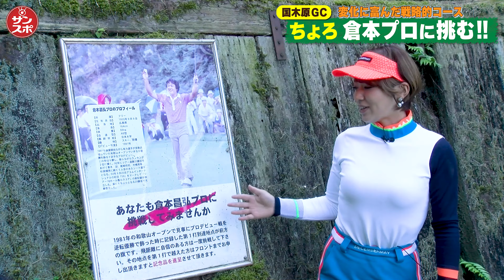【倉本プロに挑む!】インスタゴルフ女子ちょろのスマイルラウンド。今回は和歌山・国木原ゴルフ倶楽部でプレー!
大阪サンスポちゃんねるでは、スポーツ以外にもジャンルを問わずいろいろな動画をアップしていきます。